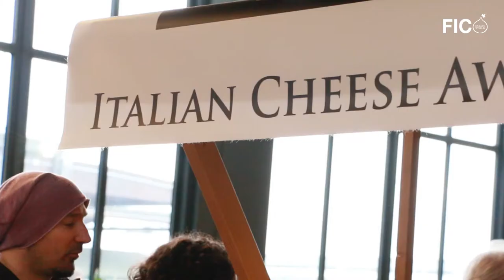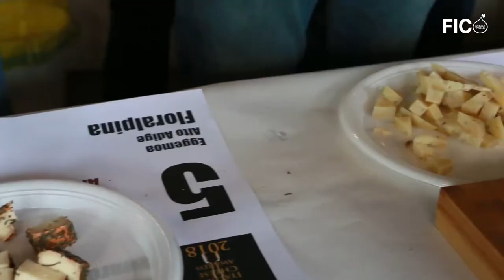Italian Cheese Awards fa tappa a FICO Eataly World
Gli appassionati di formaggio si sono dati appuntamento  a FICO per le selezioni preliminari dell'Italian Cheese Awards!

Anche tu sei stato tra i fortunati giurati e assaggiatori?

Fb: eatalyworld |  Instagram: @eatalyworld | Twitter: @eatalyworld